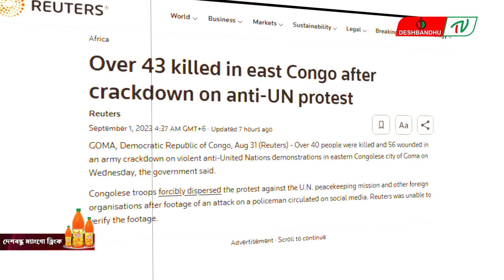কঙ্গোতে শান্তিরক্ষা মিশনবিরোধী বি’ক্ষো’ভে নি’হ’ত বেড়ে ৪৩ | দেশবন্ধু টিভি | DeshbandhuTV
▶🔶 Search Me in google : deshbandhu TV